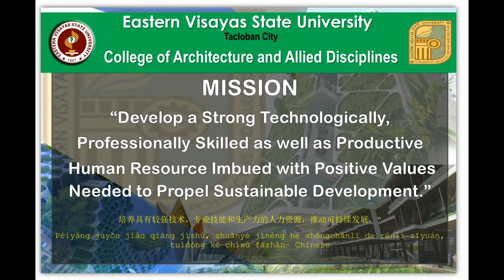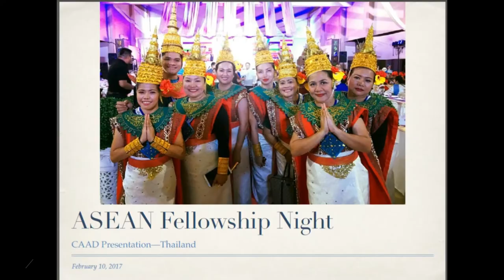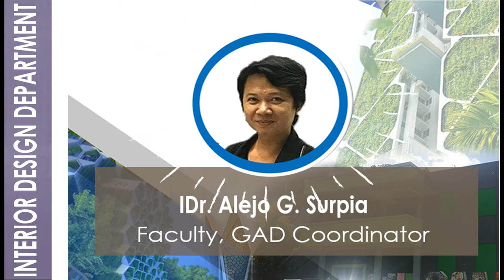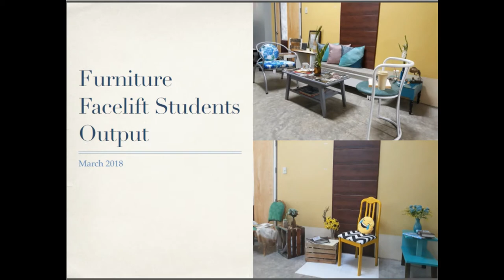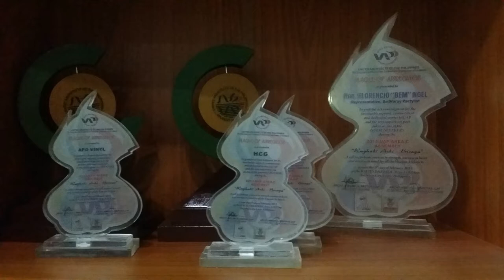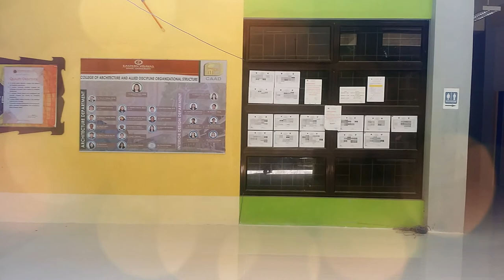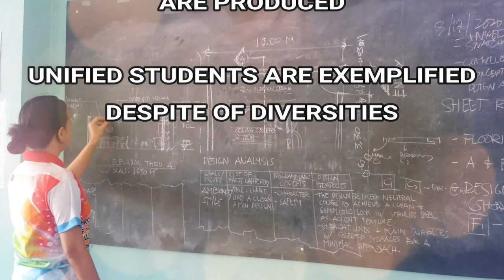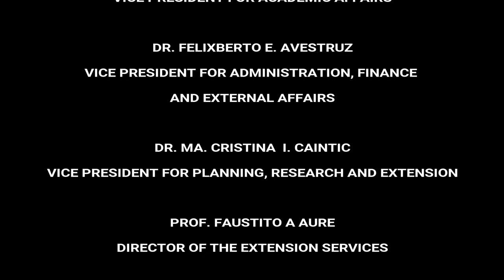EVSU College of Architecture and Allied Discipline Presentation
As Eastern Visayas State University celebrates its 16th Charter Anniversary, we humbly present highlights of accomplishments from the Administrative Services, Colleges & Campuses.